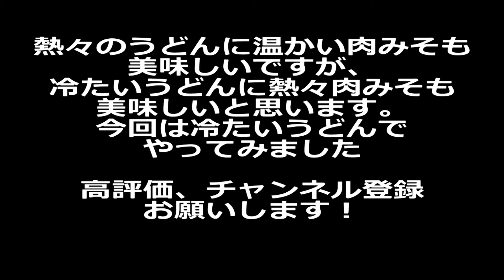じゃじゃ麺【簡単美味しい家庭料理】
盛岡名物らしいじゃじゃ麺。
中華の汁なし担々麺好きな私にはいつか作ってみたかった料理です。（笑）
簡単で美味しいじゃじゃ麺、みなさんも作ってみてはいかがでしょう。

【材料】二人分
きゅうり千切り　　1/2本
白髪ねぎ　　　　　１０ｃｍ
玉ねぎみじん切り　1/4個
万能ねぎみじん切りはお好みで
長ネギみじん切り　5cm程度
おろしにんにく　　一片
おろし生姜　　　　一片

調味料（混ぜておくと便利です）
　甜麺醤　　　　　　大さじ２

【作り方】
１）中華鍋にごま油をひいて、おろしにんにく・生姜、長ネギ、豆板醤を入れて火をつけます
２）香りが立ってきたらひき肉と長ネギみじん切りを加えて炒めます。
３）肉が色づき、玉ねぎが透き通ってきたら合わせ調味料を加えます。
４）煮立ってきたら２、３分火を通します。
５）火を止めて万能ねぎを加えます。
６）茹でておいたうどんを器にもり、白髪ねぎ、きゅうりなどを盛り付けます。
７）最後に熱々の肉みそを盛り付け、たっぷりの万能ねぎを載せたら完成です！

【コンセプト】
「亭主元気で留守が良い」と言うのはバブルの頃に流行った言葉だと思いますが、今でもそんな風に思われている中高年男性の皆さん！
家での居場所を確立するには家事です！
でも、掃除や洗濯ってめんどくさいですよね。
私がお勧めするのは料理です！
料理ってやってみると楽しいですよ！
難しく考えることはあいません。
味付けだって基本を覚えてしまえば目分量でもOK！
道具にこだわれば料理に対するモチベーションも上がります。
「美味しいものを食べたい」
「道具にこだわりたい」
「酒のつまみになるような夕飯がいいな」
動機はなんでもいいです！
５０代のおっさんのキッチン風景を見て真似してみてください！

【自己紹介】
５０代のおっさんです。
初めて料理をしたのは小学生のころ。
高３から一人暮らしをしていましたが、
最初は、味噌汁を作ろうとしたらワカメが膨らんで鍋からあふれたり、
笑える失敗ばかりしていました。

そんな私が料理に目覚めたのは学生時代、
研究室でみんなに広島風お好み焼きの良さを伝えようと焼いて見せたところ、匂いに釣られてほかの研究室からも人が集まってきて盛大な「お好み焼きパーティー」に。
自分が作ったものを人が喜んで食べてる姿を見るのはとても楽しいことだと気が付きました。

そんな私も就職してからは料理をする暇もなくその楽しさを忘れていましたが、ふとしたきっかけで１０年くらい前に一本の包丁を買いました。それをきっかけに今では我が家のキッチンは家内のものではなく、私のものになりました。
書斎は取られたけど・・・（笑）

【注意点】
基本、味付けは目分量です。詳しい分量とか聞かれても答えられません。

料理をするときは、使い終わった道具はすぐに洗う。
コンロの上の鍋から吹きこぼれたり、油が跳ねたりしたらその場でコンロを拭く。
出来たものはさっさと食べる。
食べたら洗う。
とにかく、料理をしても洗い物をしなければ、何もしないのと変わりません。
【コンセプトは「おじさんがおうちでの居場所を見つける」ですから】

たまに料理と関係ない動画も上げます。

そのうち紹介動画とかあげてみたいと思っています！